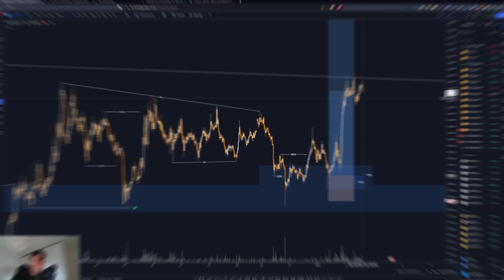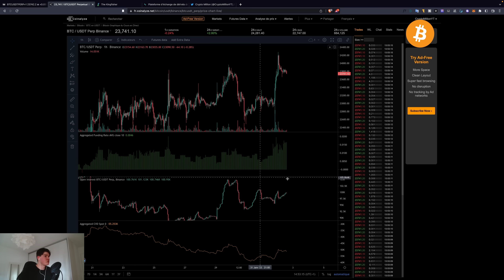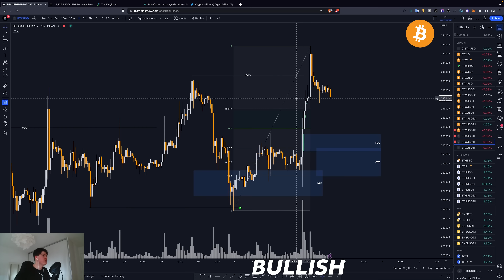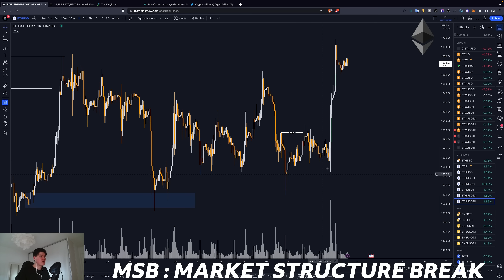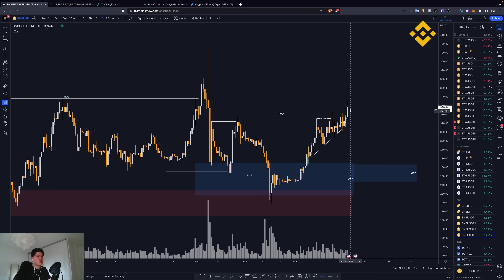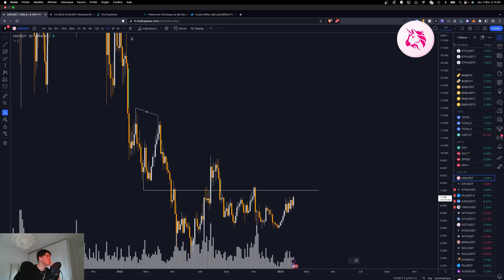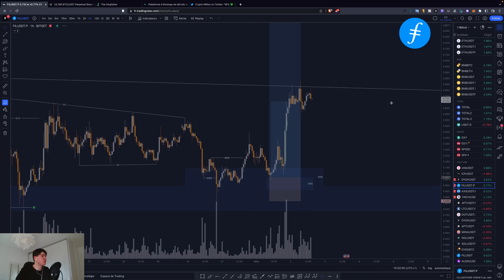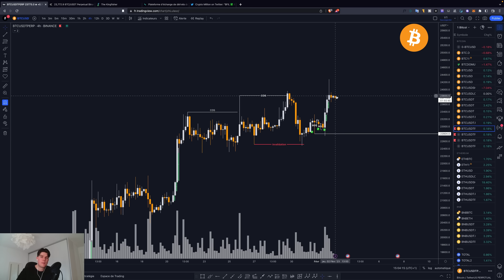BITCOIN : LA TENDANCE EST MAINTENUE, MAIS ? (Analyse technique trading) 😬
Séquence ⚙️
0:00 Intro
0:57 Bitcoin
5:33 Ethereum
6:53 BNB
8:20 UNI
9:15 Fil
11:07 DYDX
11:50 AXS
12:33 1Inch
12:55 Débrief